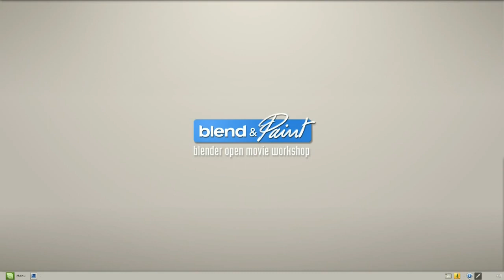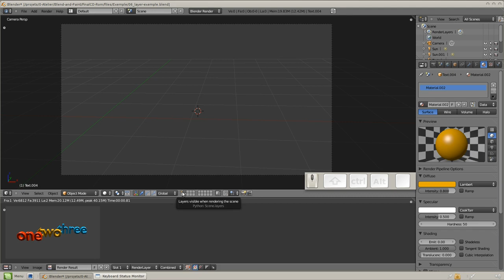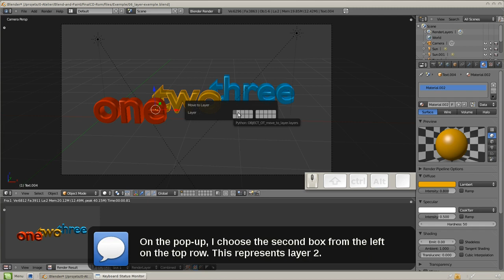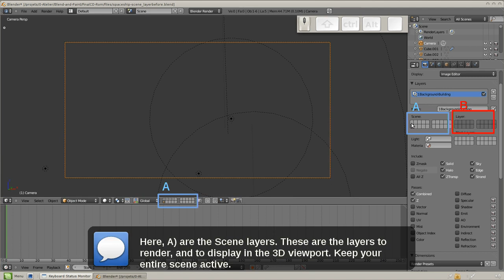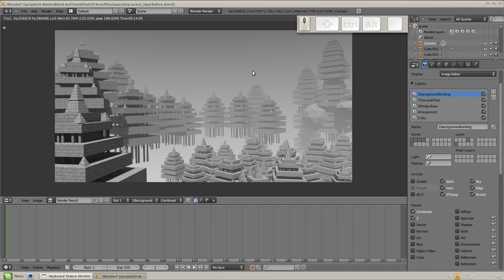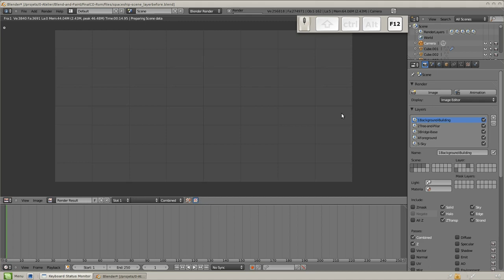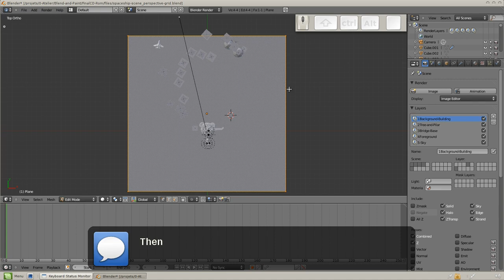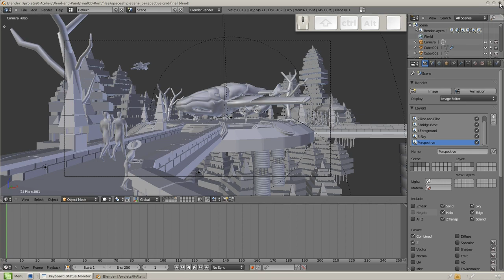Blend & Paint 02 - Full WIP "Mission" 06 - Render Layers